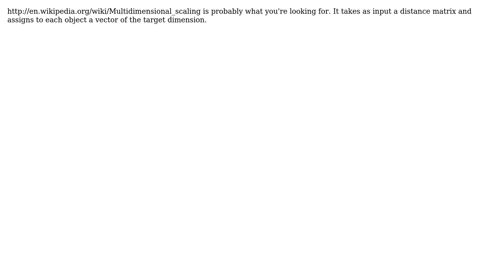Turning n-dim points into m-dim where m‹n and where point-to-point distance deviation is minimized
Software Engineering: Turning n-dim points into m-dim where m‹n and where point-to-point distance deviation is minimized

With thanks & praise to God, and with thanks to the many people who have made this project possible! | Content (except music & images) licensed under CC BY-SA | Music | Images & others | With thanks to user worldsayshi user Joachim Sauer user ebsddd and the Stack Exchange Network Trademarks are property of their respective owners. You are responsible for your own actions.